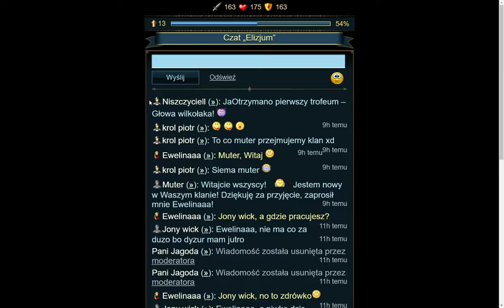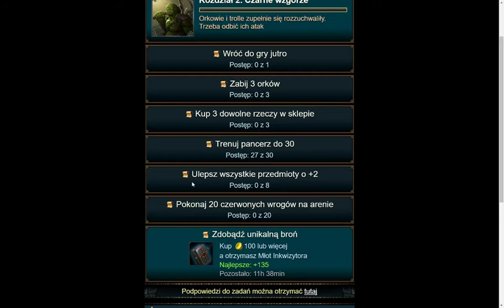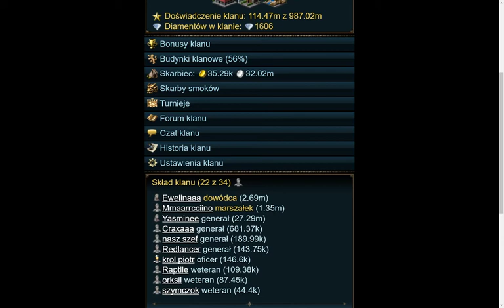Od zera do pogromcy#2